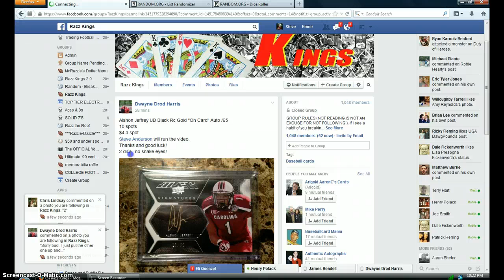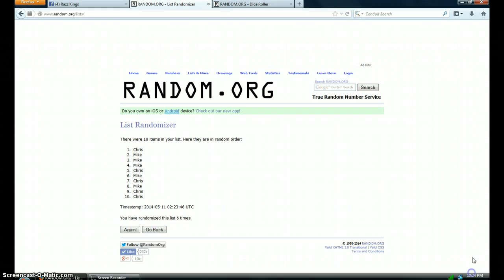ALSHON FOR DWAYNE HARRIS